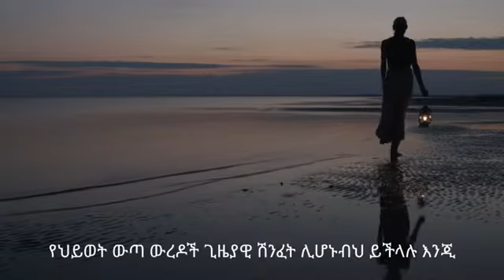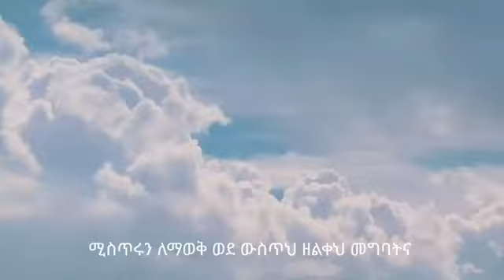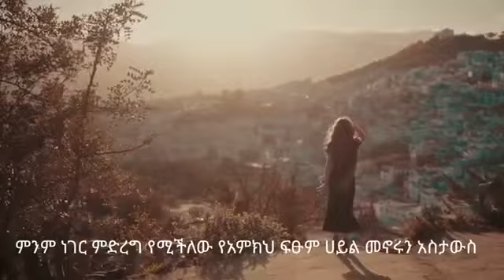ገራሚ ተሞክሮ የስኬት ቁልፎች